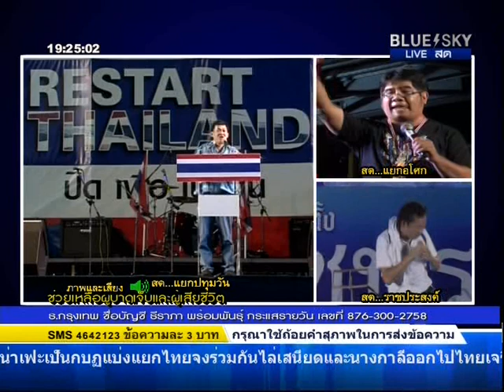010314 คมสัน โพธิ์คง เวทีปทุมวัน